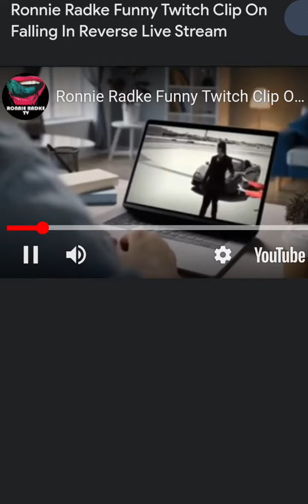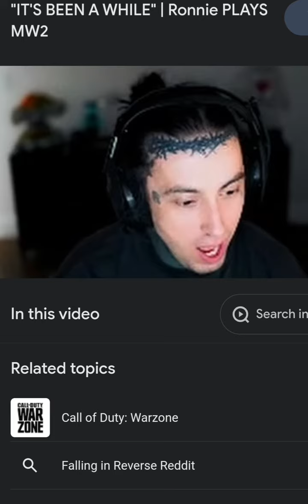More Ronnie Radke Funny/Random Moments